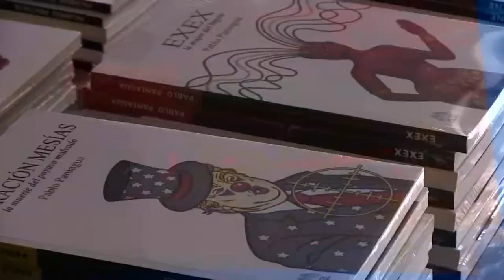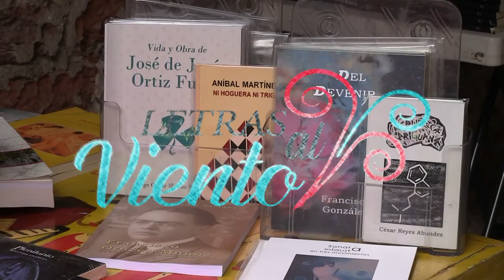Letras al Viento | Eduardo Vidaurri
Hoy en Letras al Viento te presentamos la entrevista con Eduardo Vidaurri, cronista de la ciudad de Guanajuato, nos presenta el libro "La coronación Nuestra Señora de Guanajuato", desde el Castillo de Santa Cecilia, Guanajuato Capital.